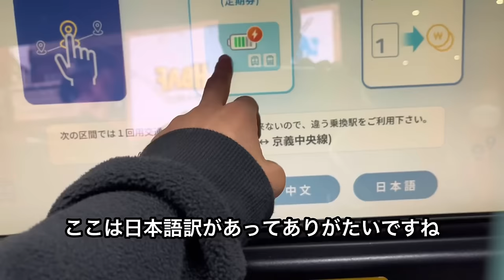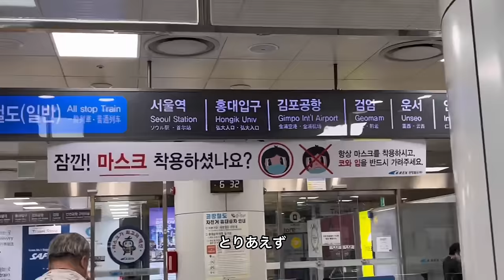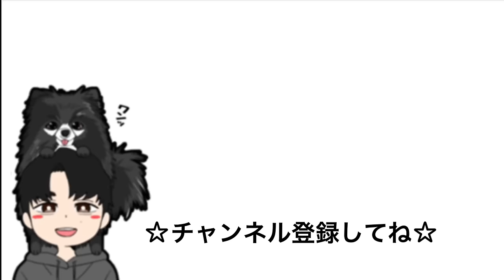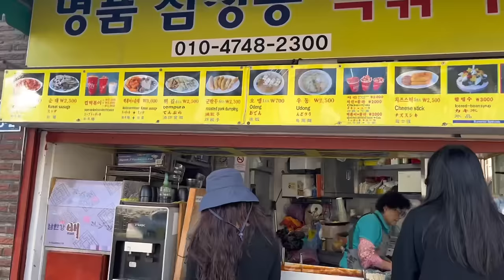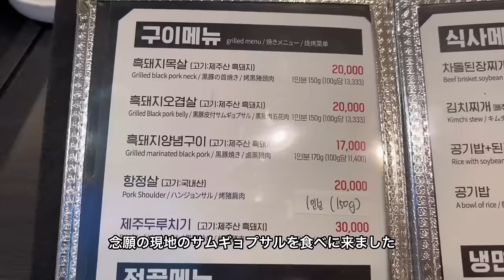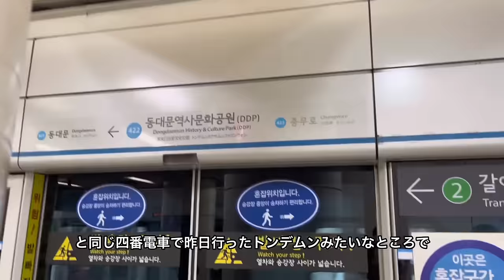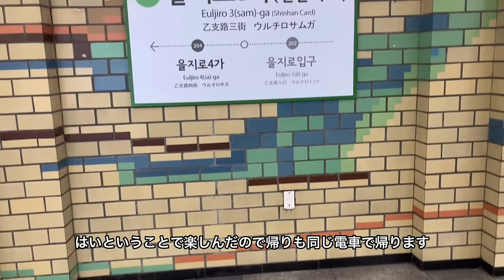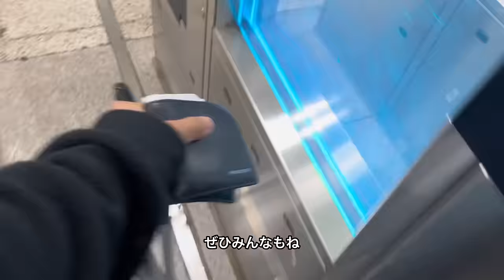【Visaなし韓国旅】日本語しか話せない大学生が3泊4日ソウル1人旅してきた(^^)韓国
初めて1人海外旅行してきました！
現地の人はとても優しい人ばかりで、3泊4日楽しく過ごせた☺️
［I wanna go to〜］［Could you take pictures?］が話せれば1人でも十分楽しめます！

歴史的な韓国の建物や食べ物も満喫できて幸せです😌
他の国にも行ってみたいですね！

リクエストなどありましたら是非コメント欄にもらえると嬉しいです。

最後に僕が旅行する上で参考にしたページや注意点をまとめておきます。これからいく人の参考になれば嬉しいです。

・出国準備
必要なもの
①パスポート②visaもしくはK-eta証明
K-etaに関しては現時点では10月30日までK-eta証明で入国可能みたいです。
（僕の場合も元々8月中までだったのが延期されてたので、まだ延長する可能性は十分あると思います。☺️）

審査結果はメールアドレスに届きます。（基本的に24時間以内に届くみたいですが、混雑時は韓国政府は72時間以内を推奨しているみたいなので、早めにやることをお勧めします。）

・飛行機
今回はエアプサンを利用しましたが、メールアドレスに届いたものとパスポートとK-etaの結果を見せたら手続きできました。

・現地到着後
仁川空港第1ターミナルは搭乗の建物が２つあり
その間を電車で通るようになっておりました。
そのため、ターミナルの方に電車で向かってから荷物や入国審査を行いました。

空港イメージ図↓

　　　　　　　ゲート

入国審査前にQ-codeもしくは黄色い紙に記入する健康確認がありました。
入力審査についてもK-eta結果ページとパスポートで通れました。

・電車
電車は地下鉄になるので、空港に着いたらb1に降りましょう。t-moneyもコンビニなどのレジで買えます。

空港からの電車は二つの空港とソウル駅を結ぶ電車になっているので、Seoul stationと書いてあるとこに行けば問題ありません。

※この電車は普通の電車と違うみたいで
ソウル駅についたら、ソウル駅で降りる場合、2度改札を出る必要があります。
そのまま電車で明洞に向かう場合は、1度改札を出て、④の電車に乗りましょう。Myeong-dongと記載のある方に乗れば2、3駅で着きます。

・ロッテワールド予約
予約は楽天観光で予約しました
予約サイト↓

このチケットはエリア入場と一部乗り物が無料のチケットなので、大きいアトラクションとか一部のアトラクションは別途でお金がかかるみたいです。
もちろんそれも含んだチケットもあると思います。

ロッテワールドでは南門（正面ゲートから左側に回るとあります）に行くとゲートの横にカウンターがあるので、そこでQRコードを見せるとチケットと交換してくれます。

※楽天観光予約するといくつかメールが届くのですが、その中に予約リンクとパスワードの載ったメールがあるので
そのリンクにアクセスして、パスワードを打つとQRコードが表示されます。
（僕はこれを知らなくてカウンターで、現地の15分くらいスタッフさんと方法探ってました笑笑）

・ロッテワールドアクセス
ソウル駅と明洞駅から行く場合は④の電車で東大門（トンデムン）駅で②のシンダン方面電車に乗り換えると、最寄りのチャムシル駅に行けます。

明洞からの場合は、乗り換えがめんどくさければ、明洞を中心として明洞駅のある大通りと反対の大通りの地下鉄が②の電車なので
そこから乗ると1本でいけます。

イメージ図↓

②の🚃 →東大門---→チャムシル駅🏰
　明洞エリア🏙  　　　｜
④の🚃--→明洞駅 ｜

・日本帰国時
帰国時はワクチンの3回以上摂取証明か出国72時間以内のpcrの陰性証明が必要です。
ソウルの金浦空港と仁川空港どちらにも検査会場ありましたが、7:00〜18:00くらいと割と早く閉まってしまうので、気をつけましょう。

結果は数時間後にメールで届くので待つ必要はないです。

韓国の空港は土曜日だったのもあるかもしれませんが、すごく混んでいて乗り遅れかけたので早めに保安検査は済ませましょう。
（乗り遅れそうでしたが、スタッフにやばいですと言ったら優先して通してもらえました。この日は他にもギリギリのの人がたくさんいたみたいです）
※保安検査のとこでチケットを通すと、航空会社もいることは認知してるみたいなので、飛行時間遅れても待ってくれるみたいなので、諦めず行ってみましょう。

・日本到着時
日本についたら、健康確認が必要なのですが、当日QRコード読み取ってアンケートしても大丈夫なのですが、事前にMy SOSというアプリで申請しておくとスムーズに通れるみたいです。

何かその他質問があれば是非コメント欄にください☺️